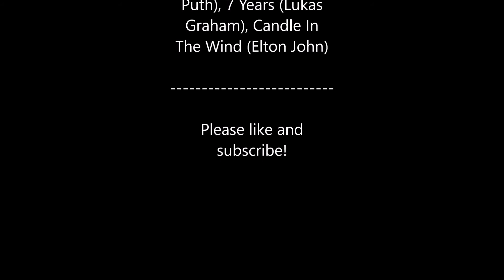Roy Halladay Career Highlights (1998-2013) [HD]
Highlight video I created for Roy Halladay.

Roy Halladay Highlights